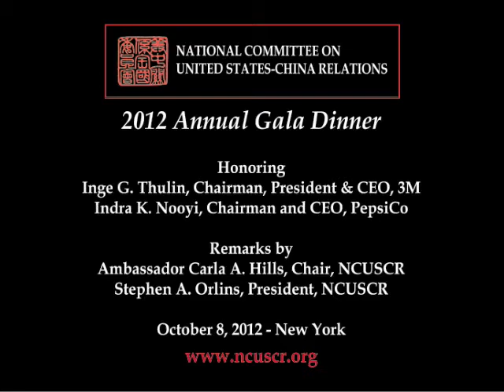2012 National Committee Annual Gala Dinner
The 2012 Annual Gala Dinner of the National Committee on U.S.-China Relations was held on October 8 at the Plaza in New York City.
The evening's honorees included Indra K. Nooyi, Chairman and CEO of PepsiCo, and Inge G. Thulin, Chairman, President and CEO of 3M. Both companies are dedicated supporters of the National Committee and constructive U.S.-China relations. Their long-term investments and philanthropy in China have helped strengthen bilateral relations. Additional speakers included Ambassador Carla A. Hills, Chair of the National Committee; Ambassador Zhang Yesui, Ambassador of the People's Republic of China to the United States; and Stephen A. Orlins, President of the National Committee.

Established in 1984, 3M China Limited was the first wholly-owned foreign enterprise outside the Special Economic Zones. Renowned for innovation, research and development, 3M brings its thousands of products and latest technologies to the people of China through customer centers in 27 major cities and more than 40 world-class laboratories in Shanghai. Additionally, the company's exemplary corporate citizenship, demonstrated by its placement in China's Top 10 Green Foreign Enterprises for a fourth year in a row, has strengthened the U.S.-China relationship and earned our accolades.
One of the first U.S.-based companies to invest in China after the country's "reform and opening up," PepsiCo has grown to become one of the most successful food and beverage businesses in China. For over 30 years, it has proudly contributed to the country's economic development through a diverse range of products, such as Pepsi, Lay's and Tropicana, that meet local tastes. PepsiCo is being honored for its commitment to innovation, high-quality products, stringent safety standards, local sourcing, sustainable agricultural practices and environmentally sound operations in China.
The National Committee is a nonprofit, nonpartisan educational organization that encourages understanding of China and the United States among citizens of both countries. The National Committee's continuity of experience and depth of associations with senior officials and distinguished citizens of China and the United States make it a unique national resource. The National Committee focuses its exchange, educational, and policy programs on international relations, economic development and management, governance and legal affairs, environmental and other global concerns, mass communication, and education administration -- addressing these issues with respect to the People's Republic, Hong Kong SAR and Taiwan.